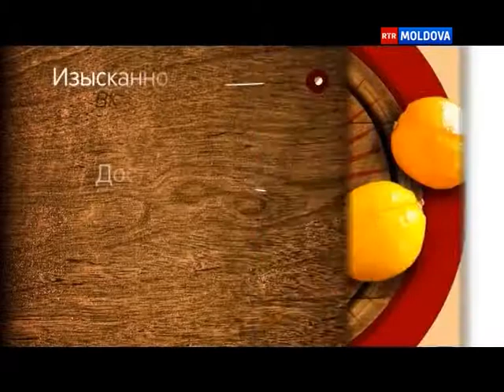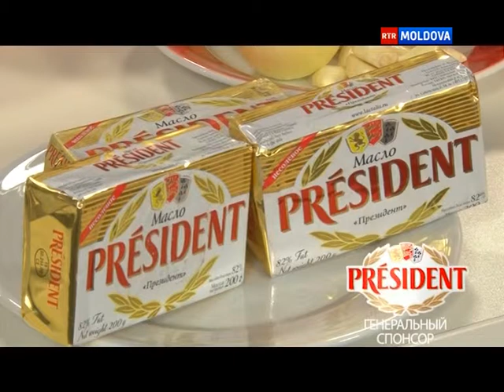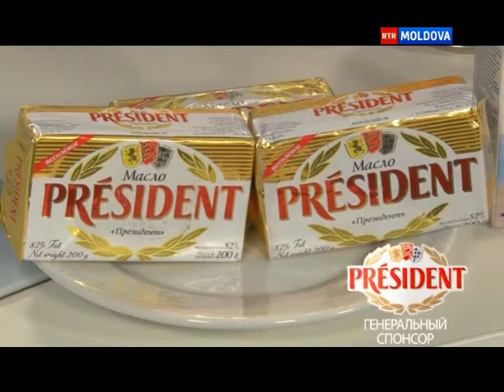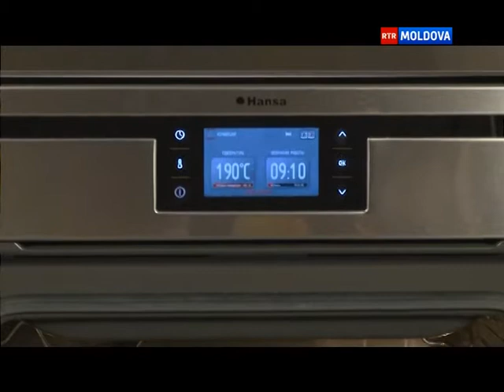10.03.2013 Просто и вкусно c Павлом Дугановым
Кулинарная программа "Просто и вкусно" на канале RTR MOLDOVA